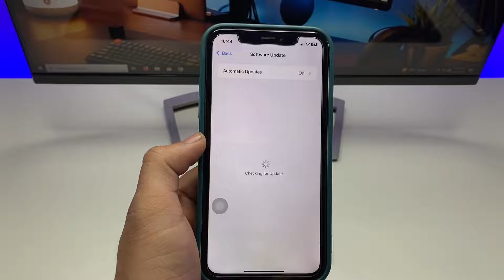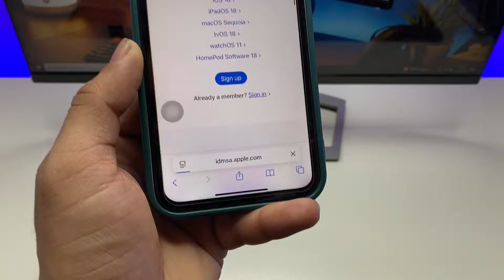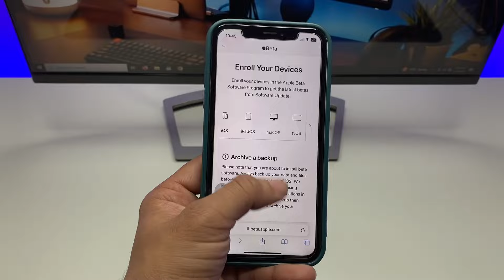How to Install iOS 18.2 Beta 3 Update on iPhone 11, 12, 13, 14, 15, 16